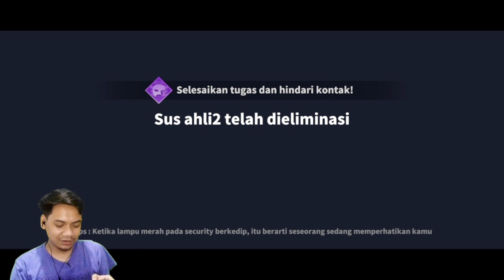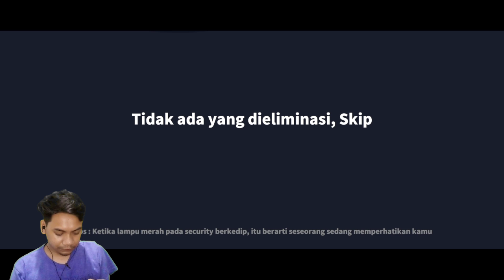PHANTOM PURA2 B3GO BIKIN EMOSI SC. SUPER SUS